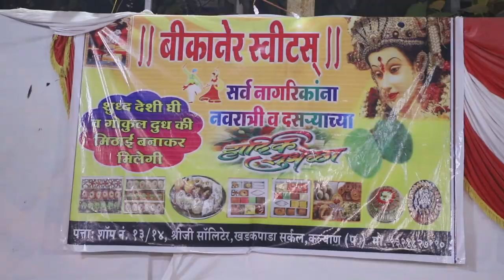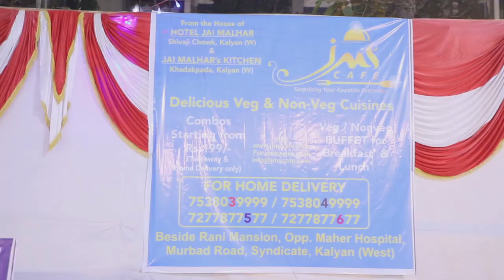High Resolution Navratri Garba Godrej Hill 2019 Highlight Made By Arnob Ghosh And Team. part 2